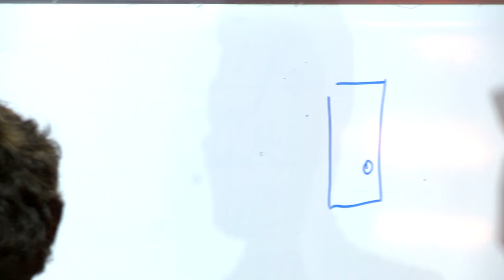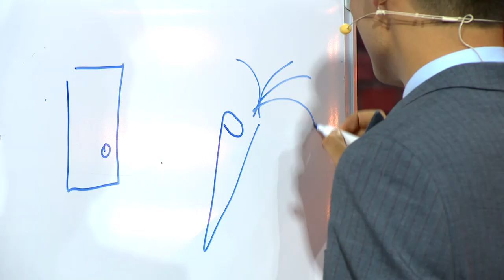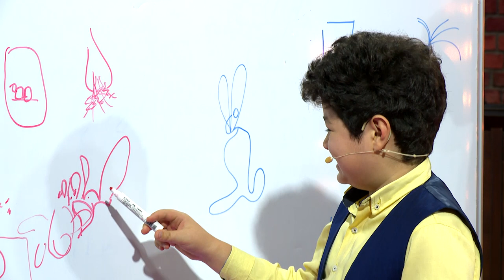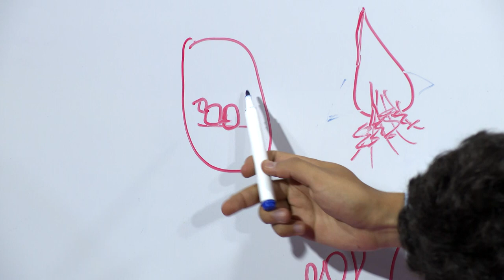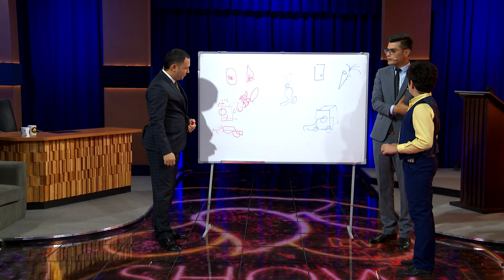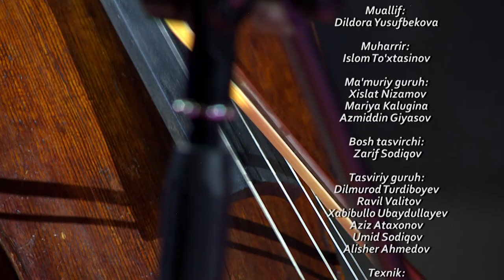MTV Show - Asadbek Ayubjonov, Anvar Raimjanov va Sardor Ibragimov #135 (26.09.2017)